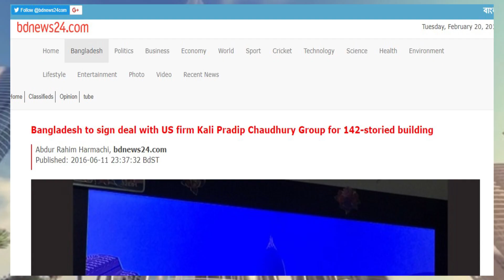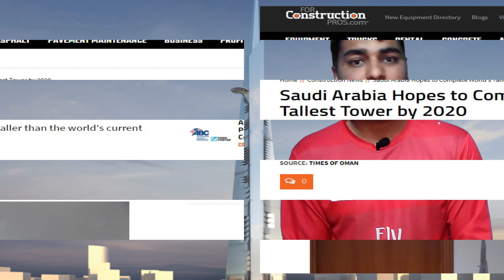Bangladesh Iconic Tower (To be World's 3rd Largest) || "SONAR BANGLA" Ep03 (English Subtitles)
In this video we discuss the awaited ICONIC TOWER to be built in Purbachal, Bangladesh by KPC (kali Prasad Choudary) Company.

Other Episodes in "SHONAR BANGLA Series"